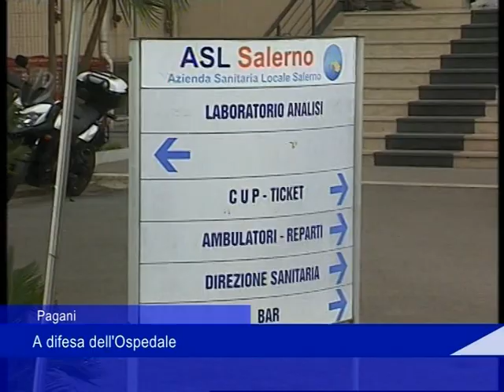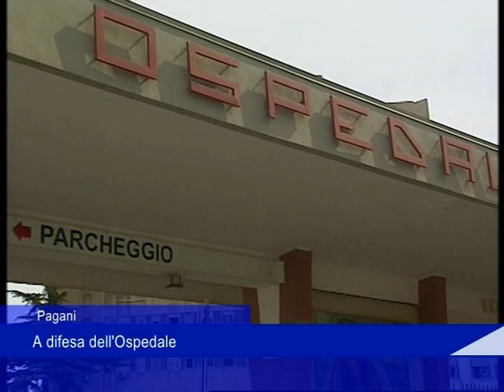Pagani, a difesa dell'Ospedale